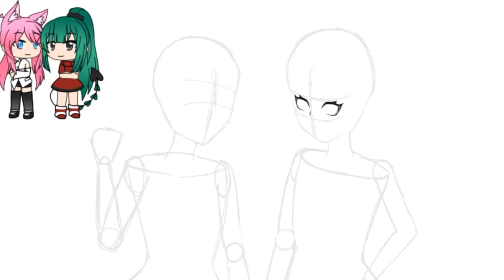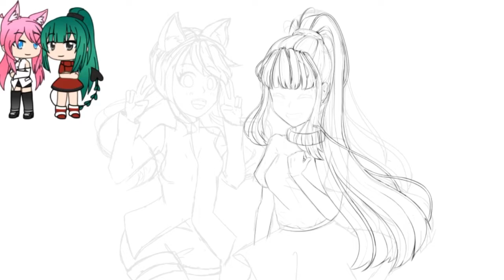arasecondcontest2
J'ai mis bien plus de temps que prévu puisque Ibis Paint X a supprimé 2fois mon dessin (donc j'ai du recommencer 3fois) mais bon au moins il est là!
Il m'a prit 42heures, j'ai fait beaucoup + de détails c:

I took way too much time to do it because ibis paint x deleted twice my drawing(so i had do it again three times) but i did it!
It took me 42hours because i added more details c: